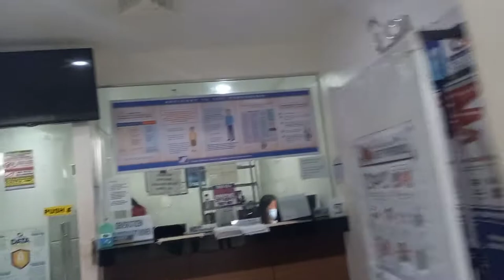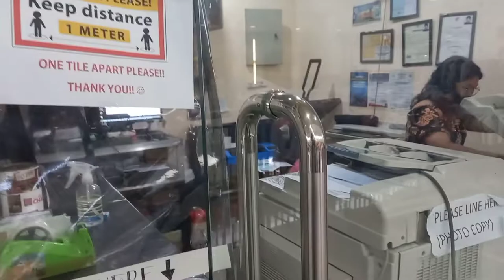Lahat ng lakad namin ng anak ko nagfailed..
Walang edit edit.. share ko lang kong paano lumipas oras nmin sa pagasikaso sa sss ko at uniform ng anak ko.. balik na lang kami next time..